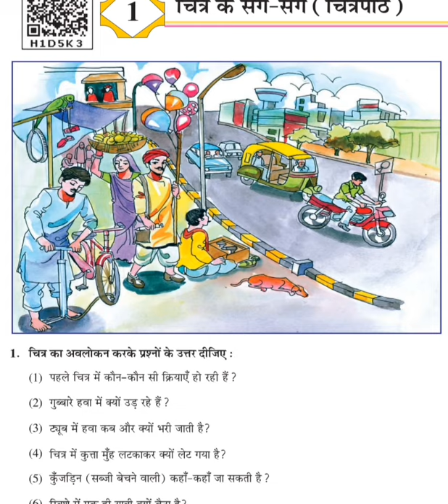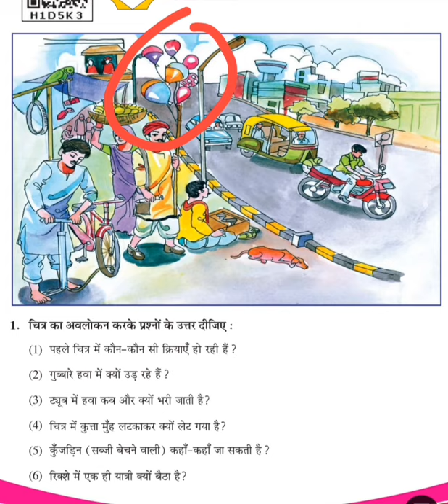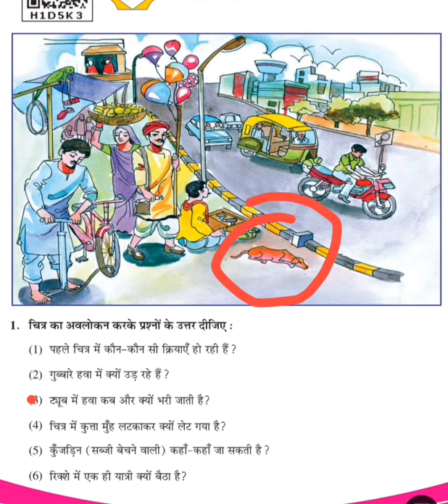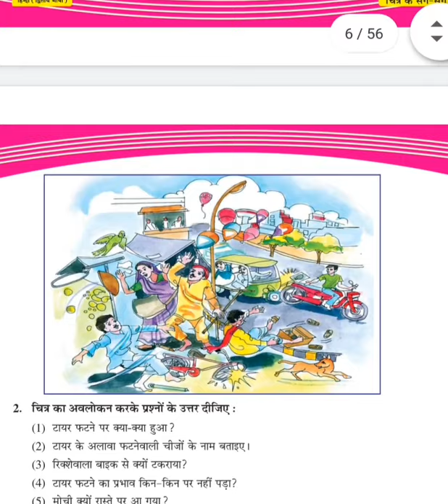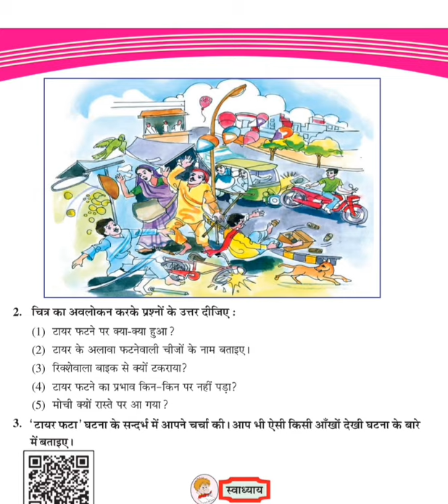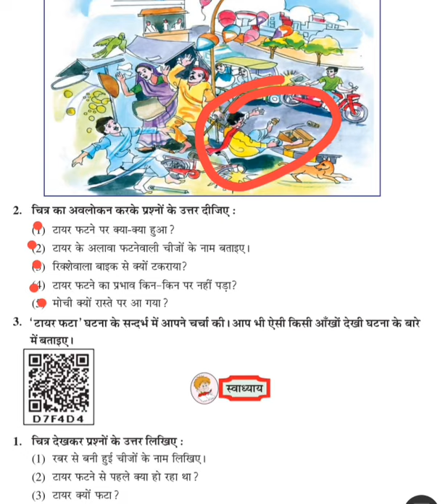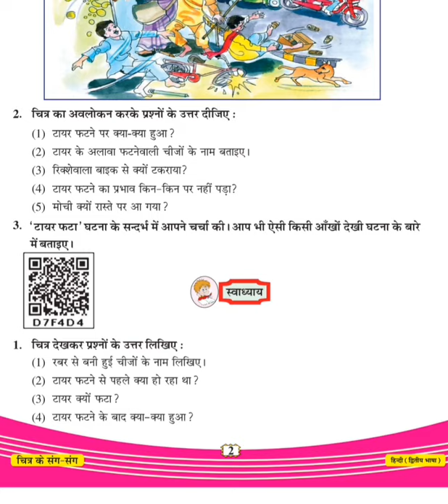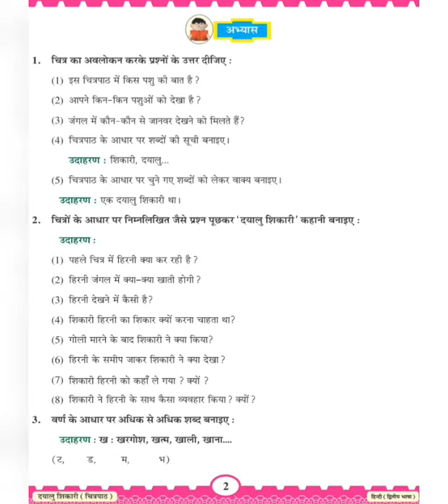ધોરણ-7 હિન્દી પાઠ-1(ભાગ-1)